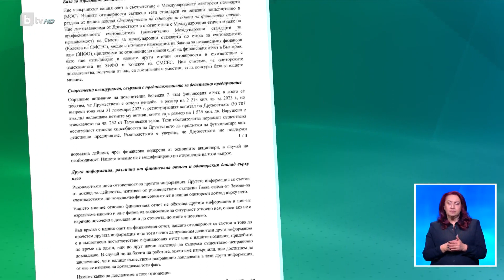BTV Новините (25.04.2024 г. – Спортна емисия) | БТВ